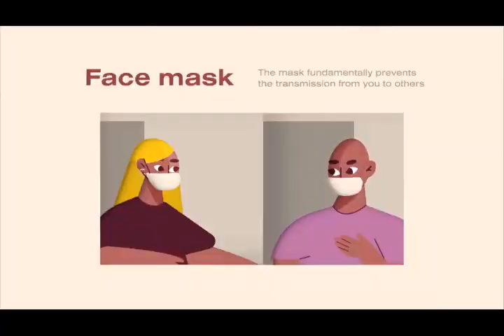How to Significantly Slow Corona virus with improvised masks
If you cannot get access to factory masks don't be caught up please improvise a face mask as the video directs we truly need life let us not relax in this fight of corona virus